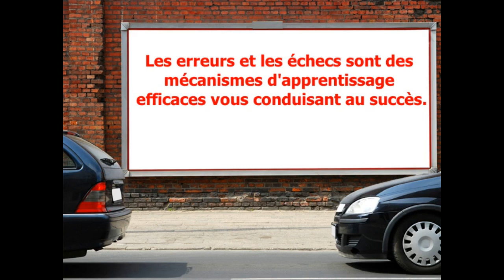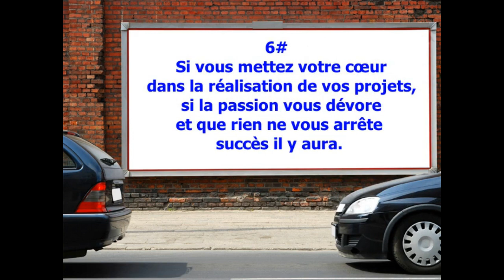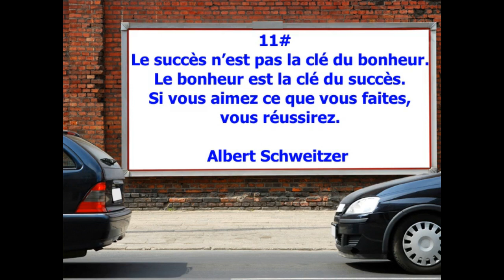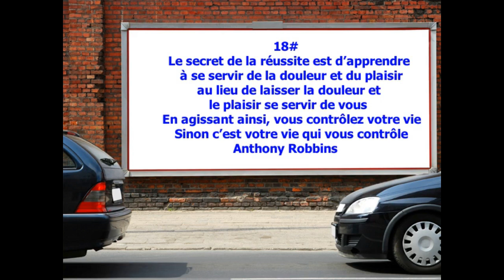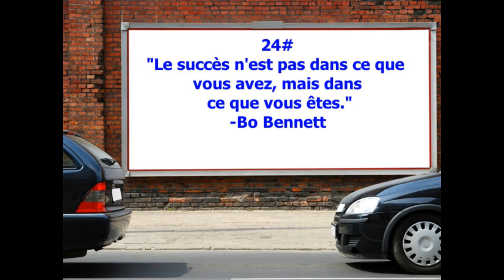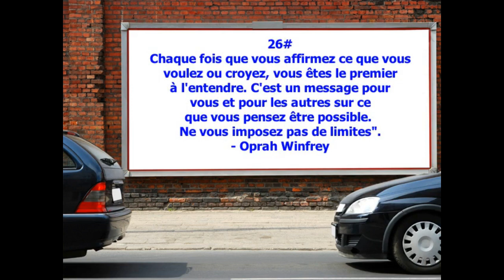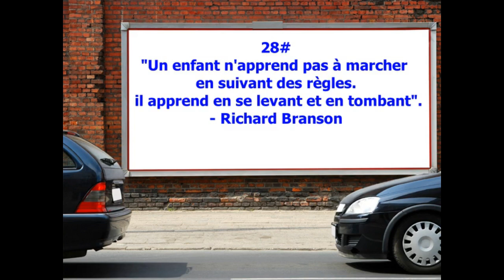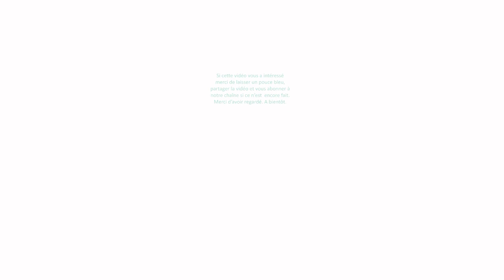28 CITATIONS inspirantes sur les erreurs,échecs pour booster le moral et de ne jamais lâcher-Succès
Les erreurs et les échecs sont des mécanismes d'apprentissage puissants qui vous mèneront au succès.
Quel que soit ce que nous entreprenons, nous devons apprendre constamment de nos erreurs pour tirer profit.
La plupart des entrepreneurs célèbres vous diront qu'ils ne sont pas arrivés là où ils sont aujourd'hui sans avoir surmonté quelques obstacles.
Dans cette video je vous présente quelques citations inspirantes pour vous  booster le moral.
Voici les 28 citations avec le bonus à la fin.

1-« Une période d’échec est un moment rêvé pour semer les graines du succès. »

Emmeline Raymond

2-Oublie les conséquences de l'échec. L'échec est un passage transitoire qui te prépare pour ton prochain succès.
Denis Waitley

3-Je n'ai pas échoué. J'ai simplement trouvé 10.000 solutions qui ne fonctionnent pas. Thomas Edison

4-"Montrez-moi une personne qui n'a jamais fait d'erreur, et je vous montrerai une personne qui n'a jamais rien fait."
- William Rosenberg

5-"Le succès, c'est d'obtenir ce que l'on veut. Le bonheur, c'est vouloir ce que l'on obtient."
- Dale Carnegie

6- « Si vous mettez votre cœur dans la réalisation de vos projets, si la passion vous dévore et que rien ne vous arrête succès il y aura. »
Mathieu Thomas

7-"Le poison le plus dangereux est le sentiment d'accomplissement. L'antidote est de penser chaque soir à ce qui peut être mieux fait demain"
- Ingvar Kamprad, fondateur d'Ikea

8- "La plupart des grandes personnes ont atteint leur plus grand succès juste un pas après leur plus grand échec."-Napoleon Hill

9-"Si ce que vous faites ne vous rapproche pas de vos objectifs, alors cela vous éloigne de vos objectifs".
- Brian Tracy

10-« Le succès est la somme de petits efforts, répétés jour après jour. »

Leo Robert Collier

11-« Le succès n’est pas la clé du bonheur. Le bonheur est la clé du succès. Si vous aimez ce que vous faites, vous réussirez. »

Albert Schweitzer

12-« Nous avons tendance à mesurer la réussite à l’importance de notre salaire ou à la grosseur de nos voitures plutôt qu’aux liens que nous cultivons avec les autres. »

13-« Le secret du succès est de faire de ta vocation tes vacances. »

Mark Twain

14-« Lorsqu’on a 20 ans aujourd’hui, on n’a pas le droit de pas tenter quelque chose.  »

Pierre Lescure

15-« Si vous êtes déterminé à devenir avocat, vous avez fait plus de la moitié du chemin … Sachez que votre volonté de réussir est plus importante que tout.  »

Abraham Lincoln

16- « La difficulté ou l’obscurité d’un sujet n’est pas une raison suffisante pour le négliger. »

 Alexis Carrel

17- "L'échec n'est pas une question d'insécurité, c'est une question d'absence d'exécution."
- Jeffery Gitomer

18-« Le secret de la réussite est d’apprendre à se servir de la douleur et du plaisir, au lieu de laisser la douleur et le plaisir se servir de vous. En agissant ainsi, vous contrôlez votre vie. Sinon c’est votre vie qui vous contrôle.  »Anthony Robbins

19-« La confiance en soi est le premier secret du succès.  »

20- "Échouer souvent pour pouvoir réussir plus tôt".
- Tom Kelley

21-« Celui qui réussit se concentre sur ce qu’il attend de la vie, et non sur ce qu’il ne veut pas. »

 Napoleon Hill

22-« On ne va jamais si loin que lorsque l’on ne sait pas où l’on va. »

Rivarol

23- « En vérité, le chemin importe peu, la volonté d’arriver suffit à tout. »

Albert Camus

24- "Le succès n'est pas dans ce que vous avez, mais dans ce que vous êtes."
-Bo Bennett

25-« La souffrance fait partie de la vie. Sans souffrances, nous ne pourrions savourer le véritable plaisir ni nous réjouir. Quand nous comprenons cela, le fait d’être en vie devient alors une joie en soi. »

26-Chaque fois que vous affirmez ce que vous voulez ou croyez, vous êtes le premier à l'entendre. C'est un message pour vous et pour les autres sur ce que vous pensez être possible. Ne vous imposez pas de limites".
- Oprah Winfrey

27-Je savais que si j'échouais, je ne le regretterais pas, mais je savais que la seule chose que je pourrais regretter, c'est de ne pas avoir essayé."
-Jeff Bezos, fondateur et PDG d'Amazon

28- "Un enfant n'apprend pas à marcher en suivant des règles. il apprend en se levant et en tombant".
- Richard Branson, fondateur du groupe Virgin

La chute n'est pas un échec,. l'échec c'est de rester là où on est tombé! SOCRATE c'est la citation la plus complète selon moi.

Autrement dit si tu tombes 7 fois, tu dois te rélever 8 fois pour avancer et atteindre ton objectif.